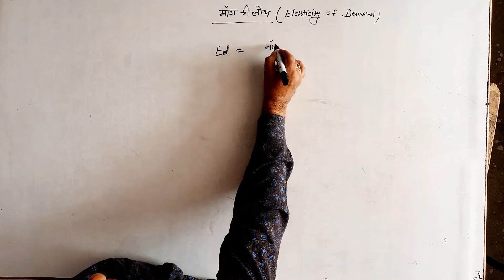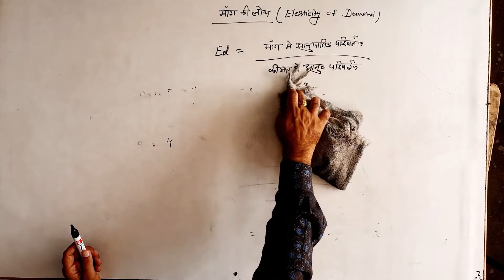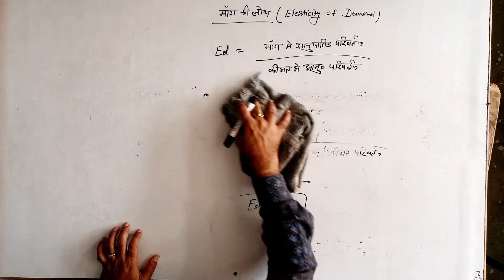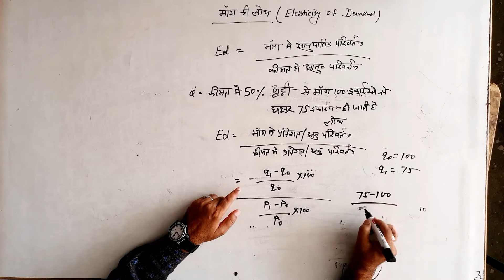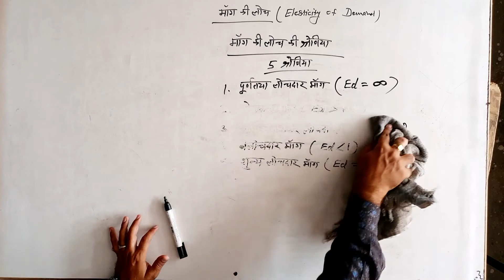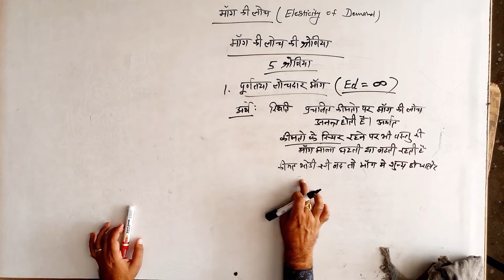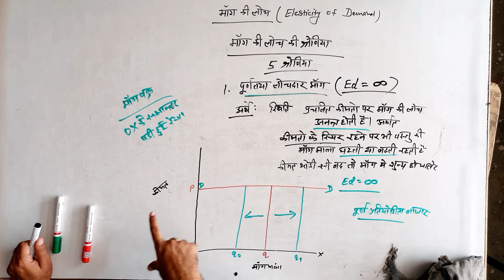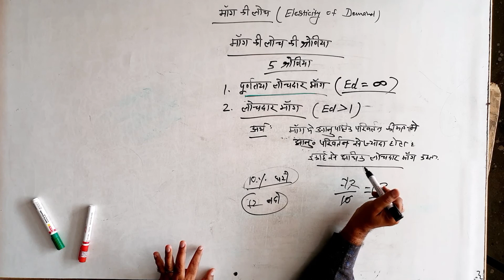कक्षा 12 | अर्थशास्त्र | अध्याय 20 | मांग की लोच - 2